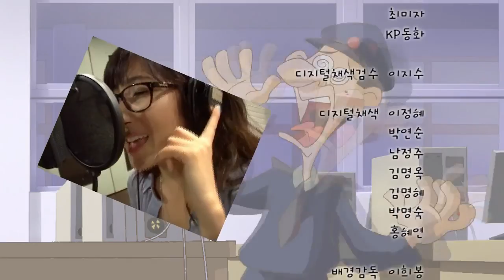우리는명탐정 31화 눈 오는 밤의 불청객